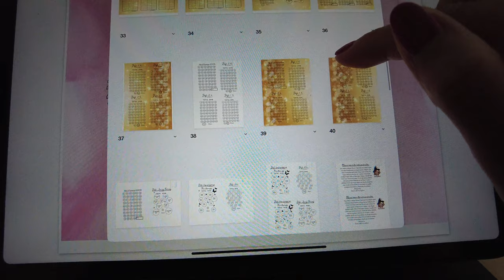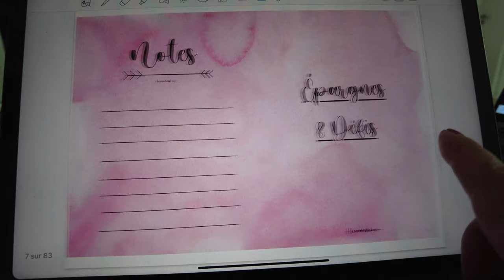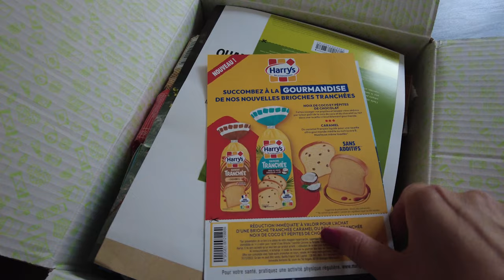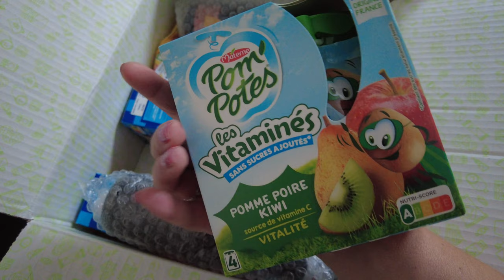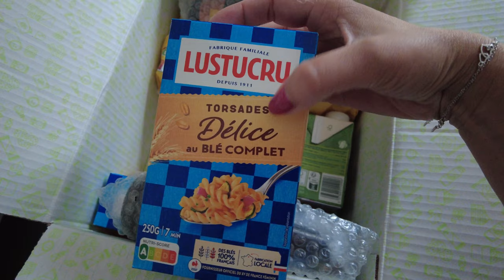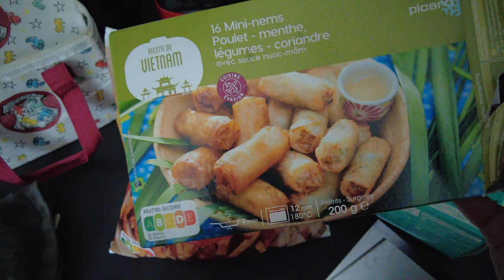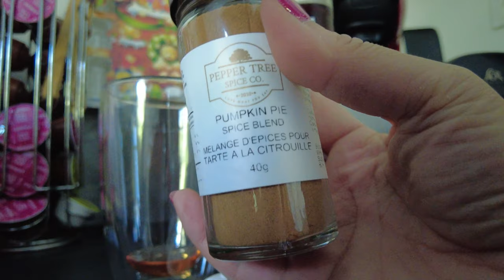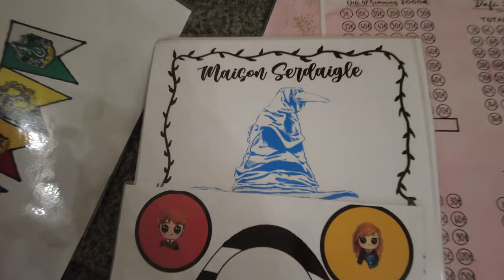24h dans ma vie🍁L'automne se prépare…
♥Les articles & vidéos dont je vous parle:
➳ Budget Planner : je n'ai pas encore de site internet mais vous pouvez me contacter via Instagram ou par mail
cumulable avec POULPEO: gagne 5€ dès ton inscription avec le code "KREEN5"
➳ Lien vers le sirop et la tasse sur Amazon

MES 2 LIVRES (sortie officielle le 25 septembre 2023) MERCI pour votre soutien ♥
➳ Les liens vers mes 2 livres sur le site EBLA EDITIONS:
+ Frais de port à 0,99€
LILLE AUX SORCIERS
RECUEIL D'ACTIVITES ENSORCELANTES
➳ Les liens vers mes 2 livres sur la FNAC: